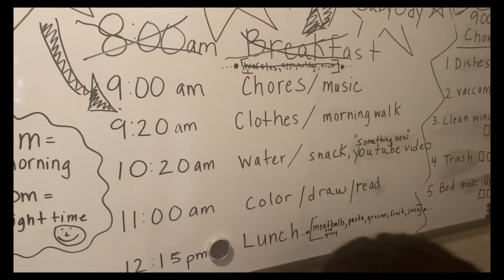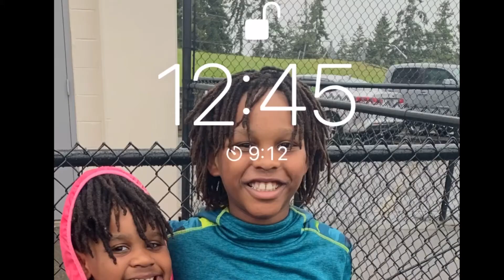Day 1 New Kids Routine Schedule, Steel Lake Park Fun, Ways to fight depression, zapp’s snack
Day 2 of my alarm being set for wake up time at 5 am . That allows my brain to plan the day , clean, and have me time before my 5 yo , 8yo, & 4mo starts their day. Follow me as I start my new level of mommyhood

Baby Ody’s first time on swings at 4mos
Steel lake park Federal way, wa
Walmart